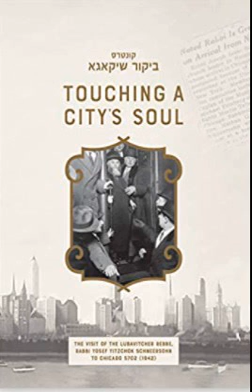Touching a City's Soul #26 | AUDIO | Mrs. Chaya Epstein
The maamarim that the Rebbe Rayatz - the previous Rebbe delivered during his 1942 visit to Chicago. Taught by Mrs. Chaya Epstein